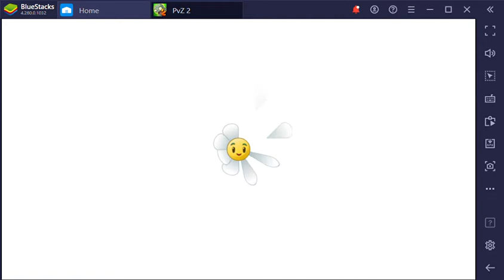Epic Quest: Premium Seeds - Grapeshot! Level 4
This is an example of a win where the following plants are used:
Level 1 Grapeshot
Level 5 Puff-shroom
Level 1 Celery Stalker